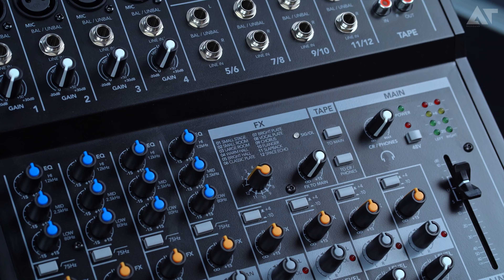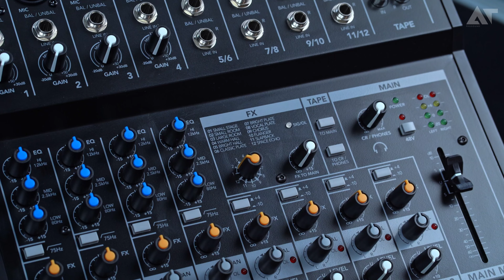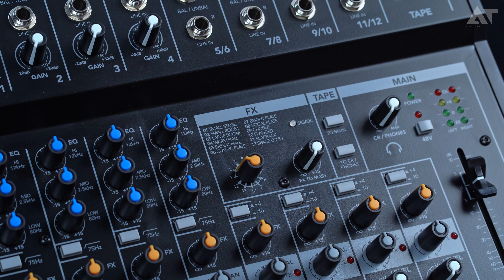รีวิว ! เทียบมิกเซอร์ ราคาประหยัด Mackie MIX8 และ MIX12FX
0:00 - Intro
0:45 - เปรียบเทียบ จุดเด่น-จุดด้อย
2:07 - เปรียบเทียบ สเปค
6:58 - ภาคไฟเลี้ยงมิกเซอร์
7:43 - เปรียบเทียบ ทดสอบเสียง
8:29 - สรุปการรีวิว

ดูรายละเอียดสินค้า